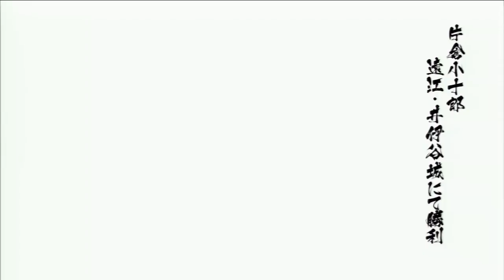戦国ＢＡＳＡＲＡ4 片倉小十郎 戦国創世 part2